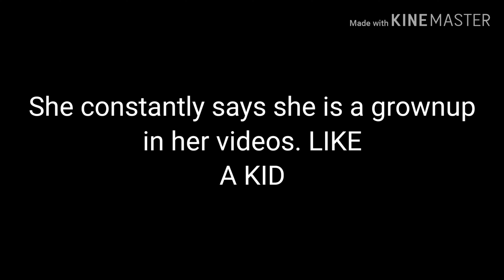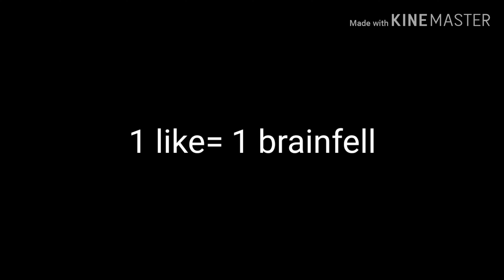Why tammy pig is a kid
Like and sub now